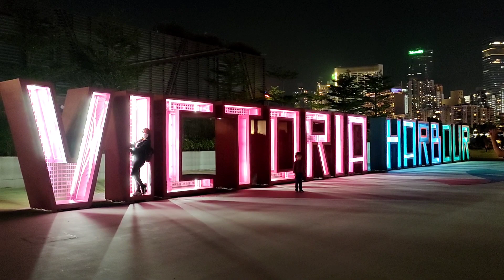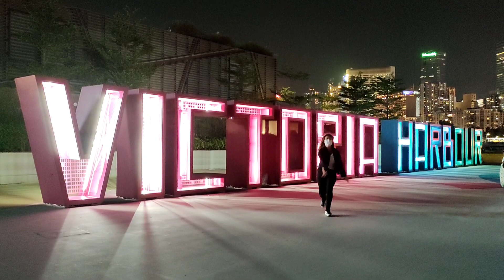chillin' with friends @ Mini Dubai fortress Hill Hong Kong (Part2)